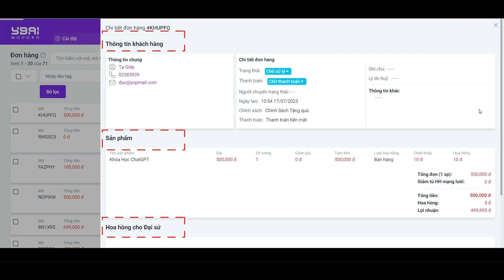Cập nhật chi tiết đơn hàng, dễ dàng quản lí thông tin đơn hàng| YBAI MARKETING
📌 Miễn Phí Cùng YBAI:

1. MODORO Tặng bạn “4 Chìa khóa nhân bản khách hàng”

Công ty Cổ Phần Công Nghệ MODORO
Địa chỉ 1: Tầng 7, Tòa nhà VCN, Vĩnh Điềm Trung, Vĩnh Hiệp, Nha Trang